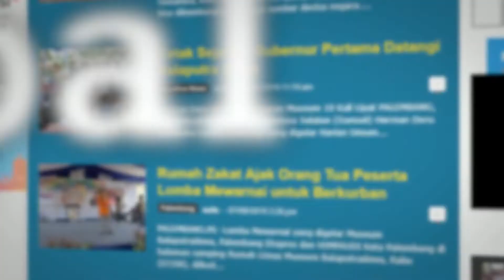Mobdin Muratara Kecelakaan di Jalinsum - PALPRES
Kecelakaan lalu lintas terjadi di Jalinsum Kabupaten Musi Rawas Utara (Muratara), tepatnya di Desa Embacang Baru Kecamatan Karang Jaya, Rabu (18/3/2020).

Saat itu satu mobil dinas (mobnas) berisi 5 orang staf Dinas Pertanian dan Perikanan (Disperkan) Muratara, terbalik saat berusaha mendahului Mitsubishi L300 didepannya.